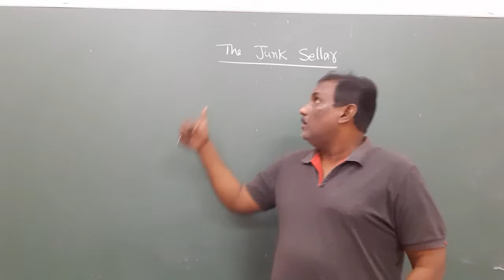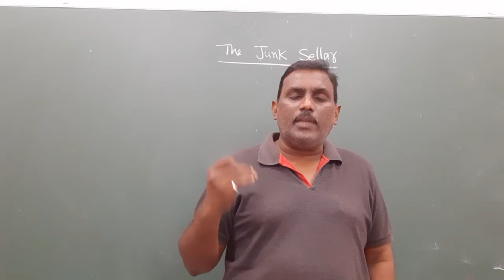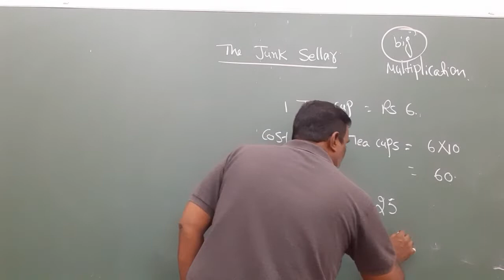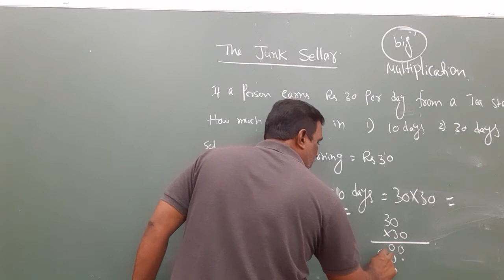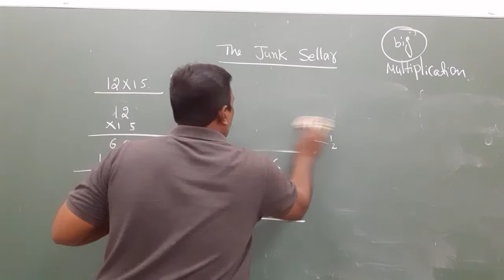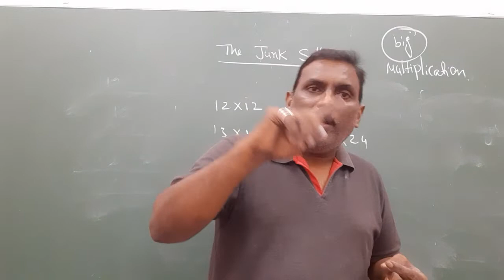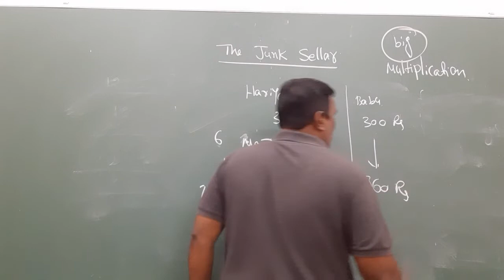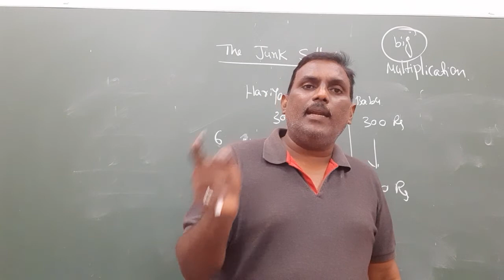The Junk seller-Class IV mathematics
Class IV mathematics chapter 6.The  Junk seller. The real inspiring  story of a lady Kiran from Patna.